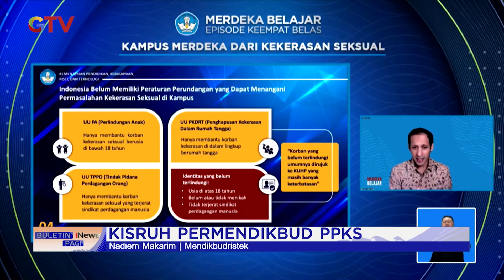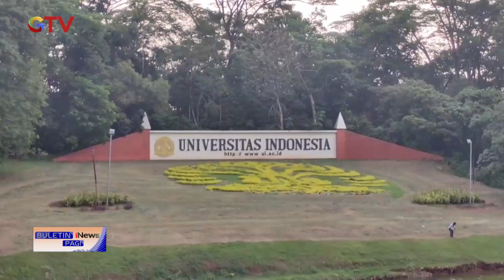Kisruh Permendikbud PPKS BIP 13/11